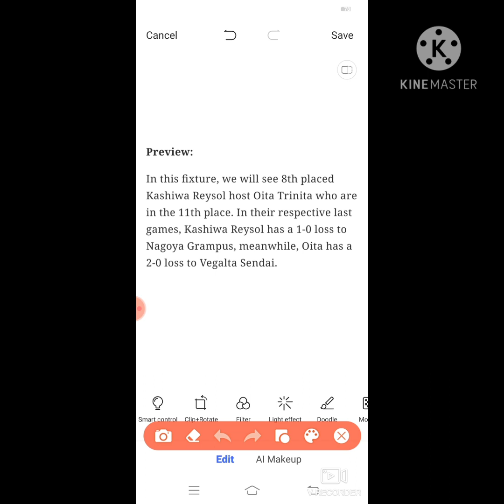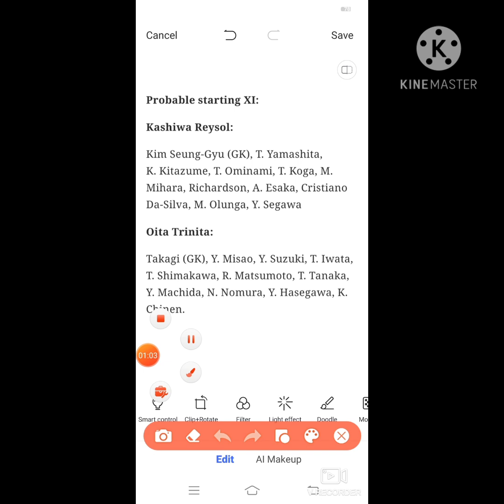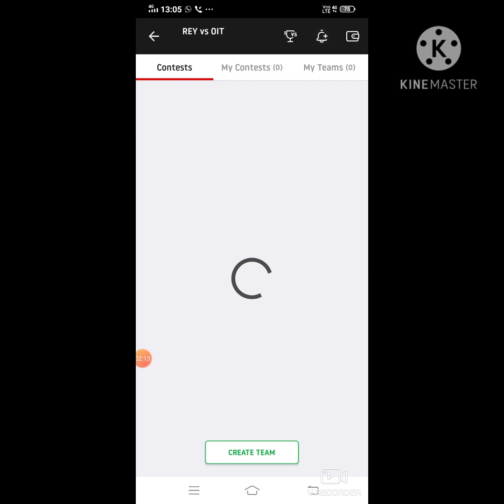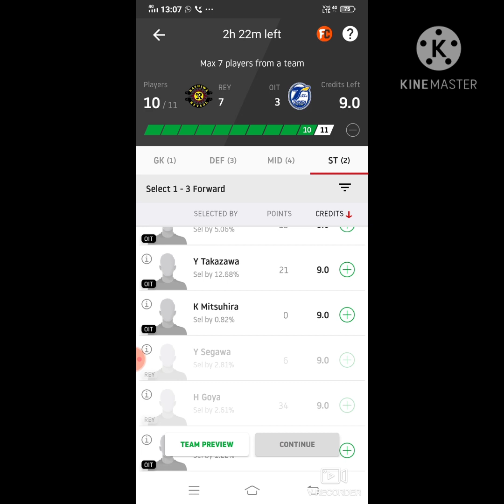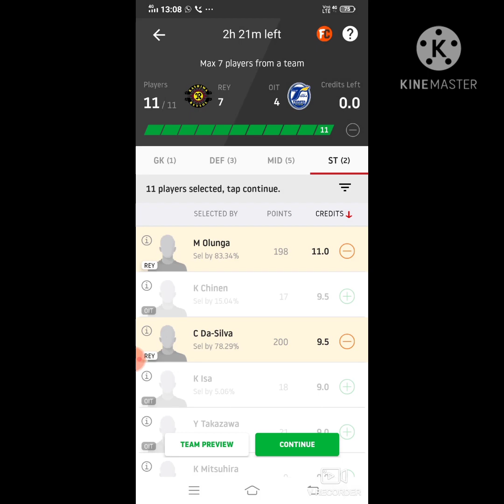REY vs OIT Dream11 Football Match... Kashiwa Reysol vs Oita Trinita...J Leaugh...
Refer Code_FDT11
Only Cricket and only Cricket lovers❤️

***Your Quarries***
REY vs OIT  best playing XI
Grand league team for today's match
REY vs OIT playing 11
 Updates on playing 11 for REY vs OIT
 Latest news on playing 11 of REY
latest news of playing 11 of OIT
REY VS OIT best players
j leaugh match player playing today
REY team squad
REY vs OIT
REY vs OIT j leaugh  match dream 11 team 9dec.2020
REY vs OIT Dream 11 football match